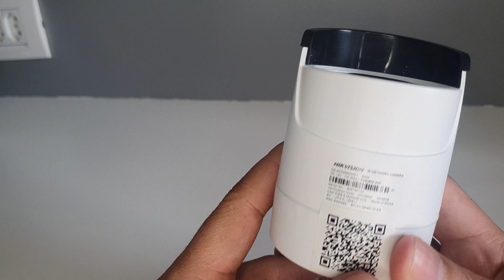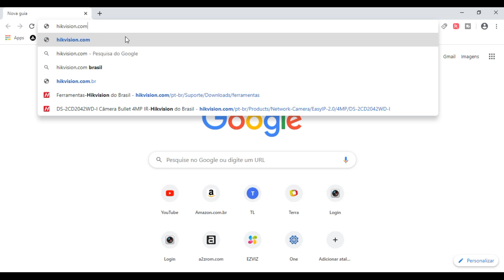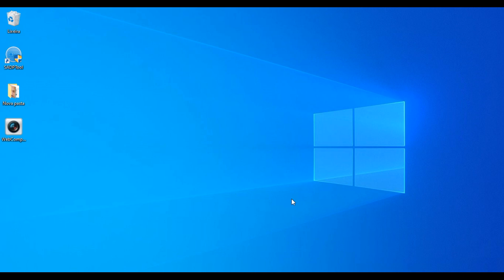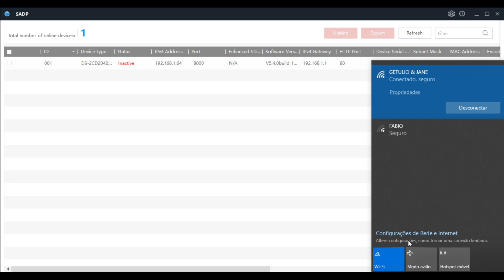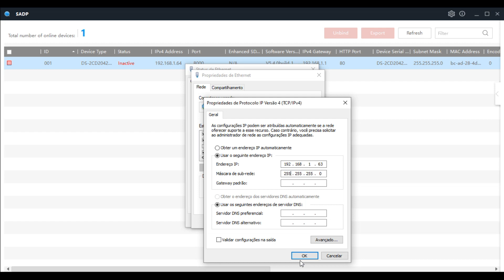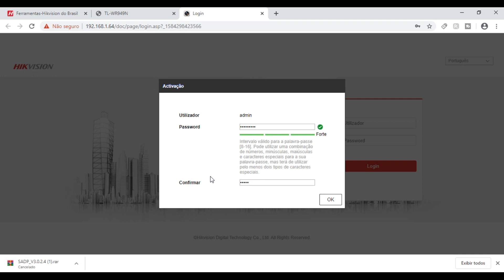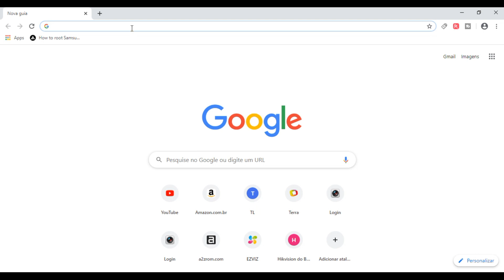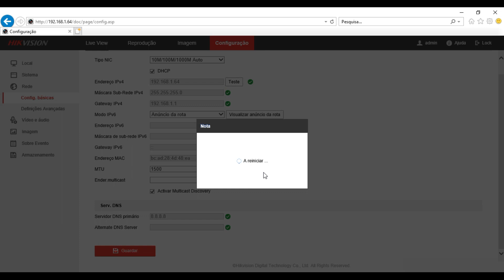Como Resetar Senha de cameras Hikvision Passo a Passo Rápido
ACESSE MEU INSTAGRAM!
As MELHORES Indicações  100% confiáveis! 😎

segue link para compra no Brasil toda linha Hikvision :

Xiaomi Redmi Note 8 (Melhor custo-benefício)
Apple iPhone 11 / Pro / Pro Max
Xiaomi Redmi Note 8 Pro
Xiaomi Mi 9 Lite
Xiaomi Mi Note 10
Xiaomi Mi A3
Xiaomi Mi 9 / Mi 9T K20 / Mi 9 SE
Huawei P30 Lite / Pro
Xiaomi Mi Band 2 3 4
Ofertas de Hoje